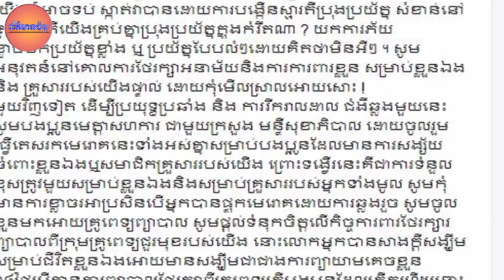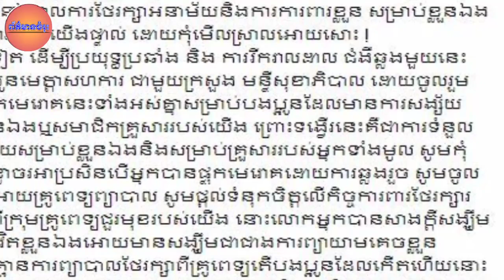តារាចម្រៀង លោកណុប ប៉ាយ៉ារិទ្ធ សូមបងប្អូនដែលមកពីធ្វើការនៅក្រៅប្រទេស សូមដកខ្លួនដោយឡែក ឆ្ងាយពីក្រុមគ្រួ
Nopparirith asks those who are working abroad to withdraw from their families for at least 14 days following their health ...

តារាចម្រៀង លោកណុប ប៉ាយ៉ារិទ្ធ សូមបងប្អូនដែលមកពីធ្វើការនៅក្រៅប្រទេស សូមដកខ្លួនដោយឡែក ឆ្ងាយពីក្រុមគ្រួសារសិន យ៉ាងតិច១៤ថ្ងៃ តាមដានពីសុខភាពដើម្បី...

channel/ព័័ត៌មានចំរុះ